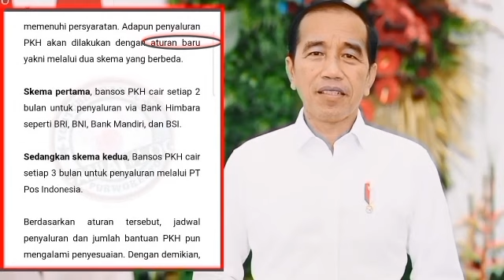KABAR GEMBIRA MULAI BESOK JADWAL SALUR PKH TAHAP 4 & BPNT SELAMAT KPM INILAH YG AKAN CAIR DULUAN